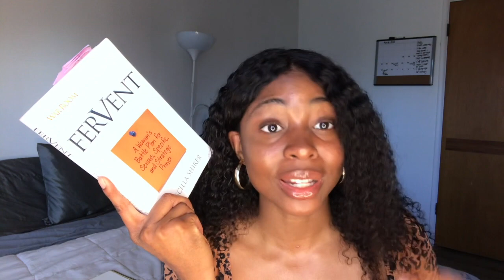HOW TO PRAY EFFECTIVELY AND TALK TO GOD & TIPS THAT CHANGED MY LIFE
WELCOME BAAACCCCKKKKK! READ THE DESCRIPTION BOX!

When I was seeking a deeper relationship with God, I sought out information on how to pray and hear from Him. In this video, I  compiled a list of actions I took  to hear from God. Prayer honestly changed my life; what God begins to tell you is mind blowing.

NOTE:
 I forgot to mention this in the video but when God begins to give you instructions, you need to take steps in faith. Faith without works is dead, God moves when He sees you move.

Also, when hearing from God it may sound like your own voice. For many years, I never thought I was hearing from God because I never heard His audible voice but in reality He was talking the whole time.

PRAY ACRONYM USED:
PRAISE
REPENT
ASK
YEILD

VERSES I MENTIONED IN THE VIDEO:
PROVERBS 16:9
JOSHUA 1:9
ISAIAH 55:11
JEREMIAH 1:12
JAMES 5:16

BOOK:
FERVENT: A Woman's Battle Plan to Serious, Specific, and Strategic Prayer